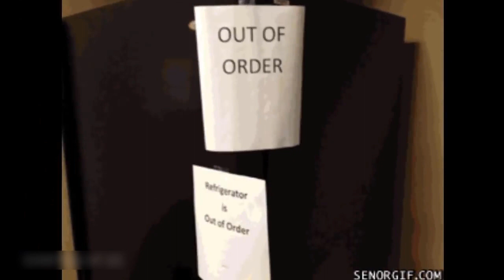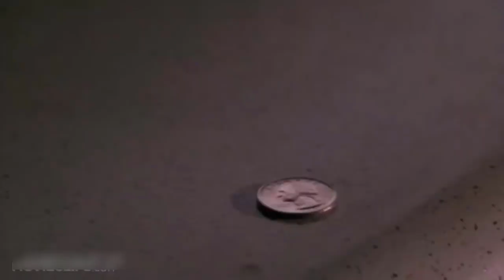🔥🔥 GIFS WITH SOUND #138 🔥🔥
Also some other recommended videos are:-
1. instant karma playlist ( MUST WATCH )

2. INSTANT KARMA AND ROAD RAGE

All visuals and sound are no more than a few seconds in length, parody the original works, are highly transformative, and are not in any way a substitute for the original.